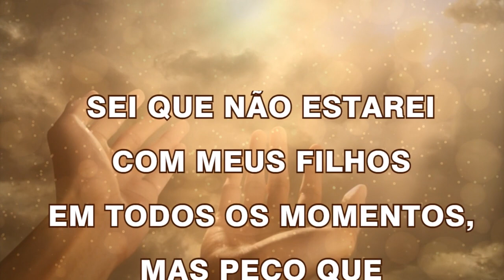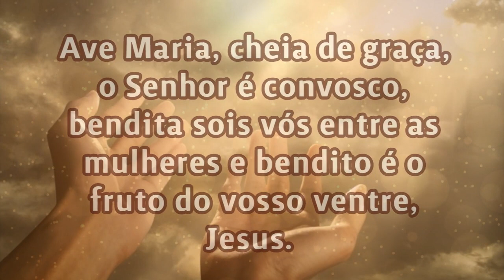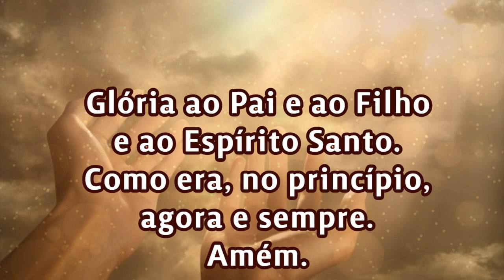19/07/2022 ORAÇÃO PELOS FILHOS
Fale o nome do seu filho:
Fale o nome da sua filha:
Amém.

📢  EVANGELIZE CONOSCO!